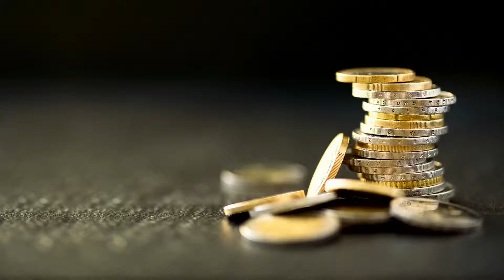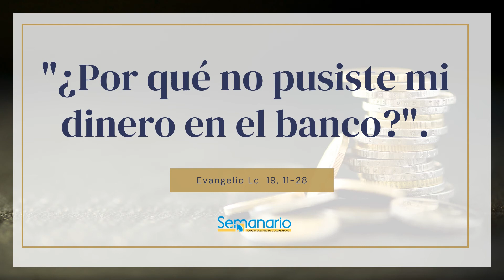Evangelio de Hoy - 17 de Noviembre 2021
"¿Por qué no pusiste mi dinero en el banco?".